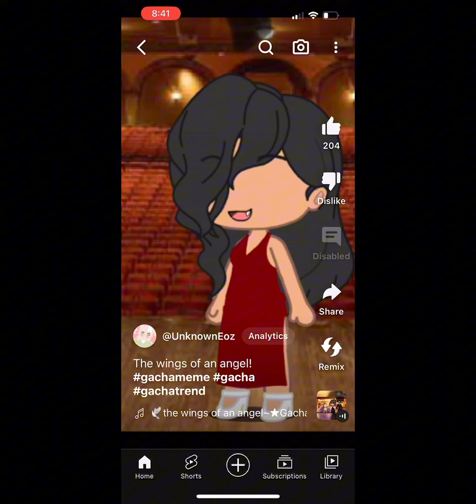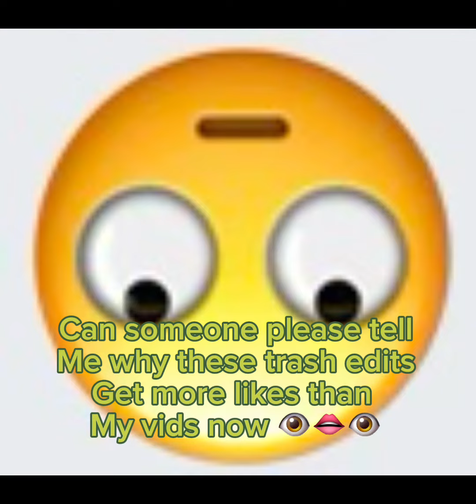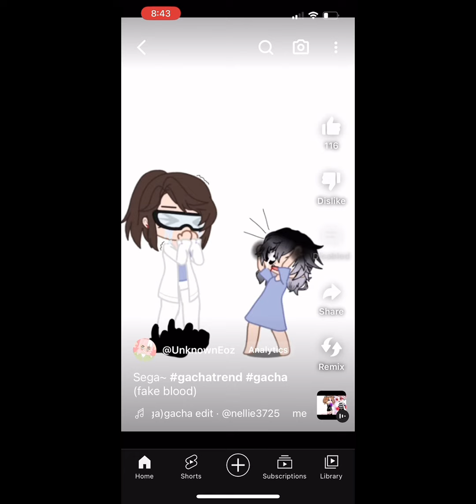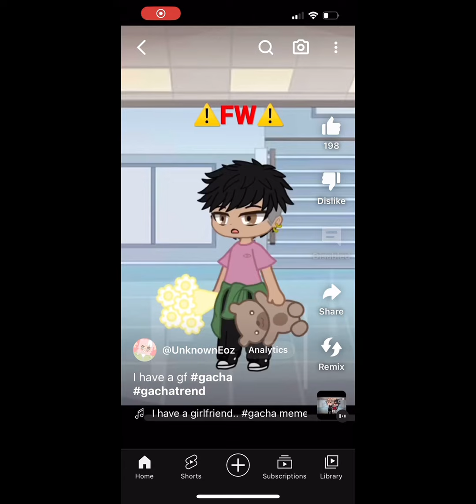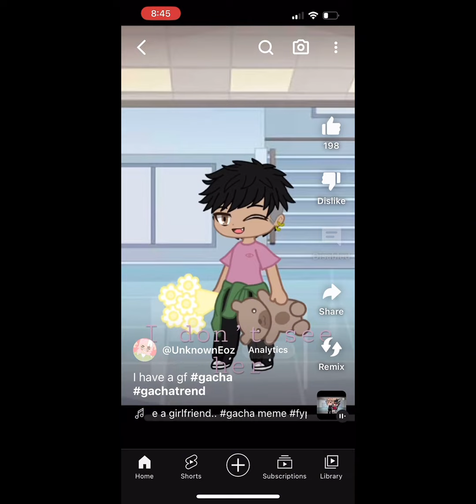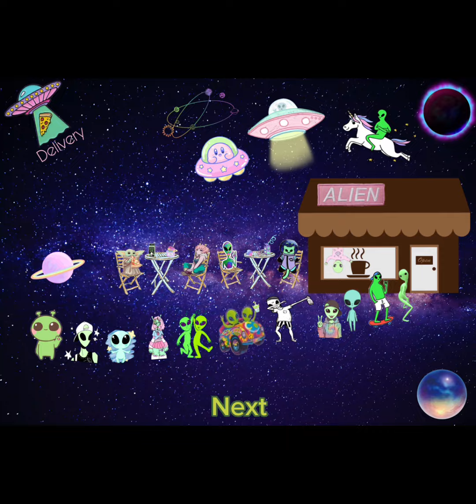Reacting to my cringe old edits 🥹￼￼